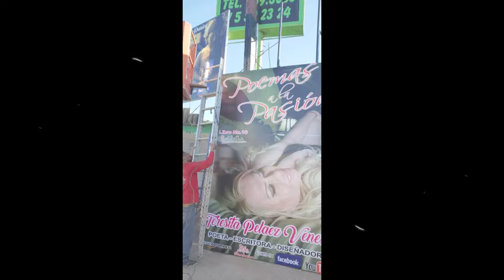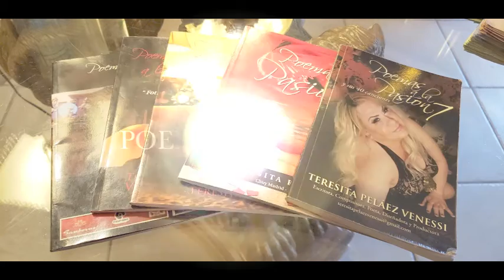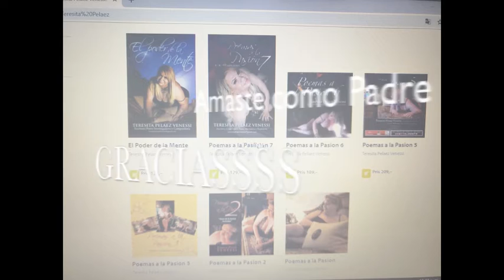Herede en Vida Poeta TERESITA PELAEZ VENESSI Jose Jose POEMAS A LA PASION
Biografia La Autora

Empresaria, escritora poeta y compositora adquiere el nombre de Teresita Peláez Venessi, por su fallecido esposo, y por su apellido de origen italiano.
Con un sólido arraigo en Mexicali, Baja California, Teresita nace en Italia, en 1963. A los cuatro años de edad es adoptada por una conocida familia, en la Ciudad de Mexicali. Su matrimonio con un ciudadano estadounidense le da la Triple ciudadanía, le ha permitido incursionar en varios países, al igual que muchos empresarios de la frontera.
Teresita es Licenciada en Administración de Empresas, por la Universidad Autónoma de Baja California. Su carrera universitaria, la estudió al mismo tiempo que desarrollaba su trabajo en la Aduana de Mexicali. Actualmente cuenta con dos maestrías, Marketing, la ciudad de Italia y, la segunda, en Recursos Humanos por la Universidad de Toledo, en España., revalidando parte de su carrera en San Diego State University.

Primer Poeta en el Mundo…con sus fotos y sus Propios Diseños de Lencería en sus Libros de Poemas a la Pasión….de venta en todo el mundo por Amazon … y todas las Librerías Virtuales del Mundo

Palibrio…casa Editorial...Su incursión en la poesía y en la literatura, la realizó de forma instintiva, autodidacta. Teresita siempre le ha interesado la actividad artística y cultural. Se considera a sí misma, buena lectora. Escribir sobre el amor, la autora ejemplo de vivencias personales, comparte con sus lectores, motivándolos a seguir creyendo en este sentimiento universal. Ha desarrollado una saga literaria, con los poemarios a la pasión a la figura de la mujer de su tiempo. Se destaca que, Teresita, acompaña sus poemarios con sus fotografías de cuerpo entero de la autora, y sus poemas siendo la primera poeta con fotos en sus libros habla de una gran seguridad en sí misma, motivo inspiracional para muchas mujeres como ella, decididas a alcanzar grandes objetivos en sus vidas.

La labor altruista de Teresita, apoyando a la juventud Bajacaliforniana, se desarrollo desde hace más de una década, Club de Leones Mexicali Centinela y, Fundación BUT (Business Universe & Technology) fundacionbut.org y Green Seed Harvesting, Co….que ella fundo, el 30% de las ventas es destinado a la Fundación, que provee a los estudiantes de secundaria del Valle de Mexicali, donando computadoras, nuevas y usadas para su desarrollo y complemento académico.

En fechas próximas, Teresita tratará de conquistar con sus poemas a la Ciudad de México, en gira por diferentes foros, centros culturales, académicos en donde se dará a conocer su “saga a la Pasión”.,

También, es Autora Registrada de una de las disqueras mas grandes de México, D.F., , y envía sus Poemas hechos canciones ,muy pronto estaremos escuchando sus Poemas en las voces de grandes artistas de fama internacional., TELEVISA.COM
Proximanente Serie Española de Con Pelos en la Lengua.. será banda Sonora el Tema Sabes"
Diseñadora de su propia lencería Teresita Peláez Venessi Escritora Poeta y Compositora, de la Saga de Poemas a la Pasión, misma que dona a las mujeres, del Valle de Mexicali, proporcionándoles maquinas de coser para que tengan un sustento digno, y aprendan un Oficio, y los Diputados locales, ayudan en esta labor, benéfica apoya a miles de mujeres, Próximamente saldrá a la venta otro de sus Libros El Empoderamiento de la Mujer, El Poder de la Mente,Cuentos Mágicos…donándolo a el, Valle de Mexicali y su Puerto.